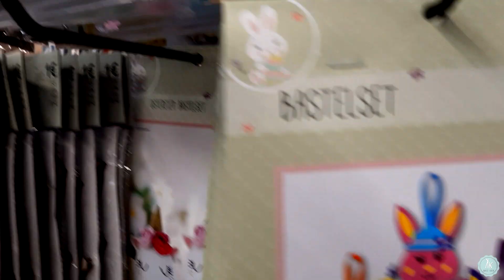Tedi Haul wielkanocne dekoracje luty 2021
Witam :) wybrałam się tym razem do sklepu Tedi, który ma bardzo duży wybór dekoracji, ozdób wielkanocnych i nie tylko. Przedstawiam aktualną ofertę ale myślę, że niedługo przed świętami pojadę raz jeszcze, być może będą jeszcze inne ozdoby, bądź przeceny na artykuły wielkanocne.
Zapraszam.